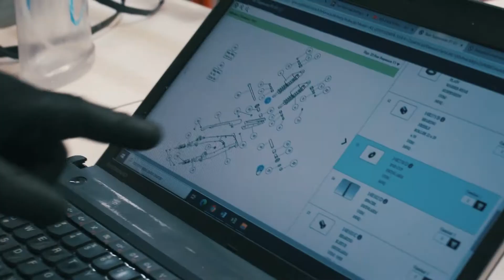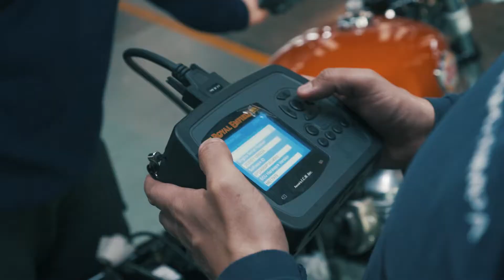Royal Enfield & Grupo SIMPA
Royal Enfield ensamblará a Interceptor 650, Continental GT 650 e Himalayan en su planta de Campana, Buenos Aires.